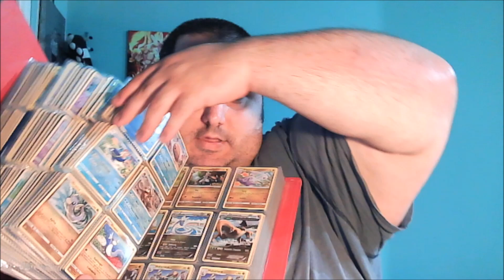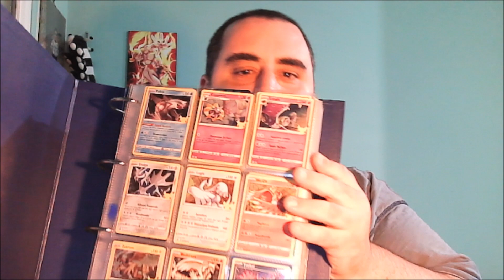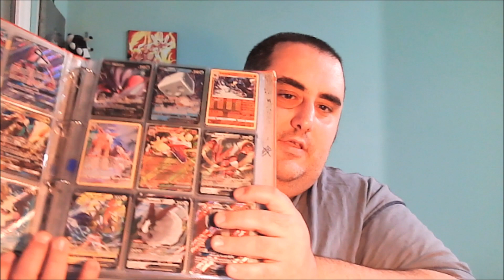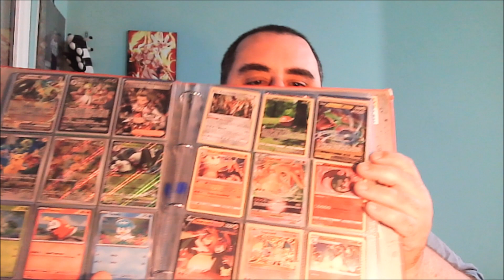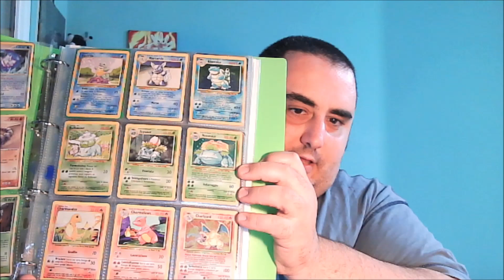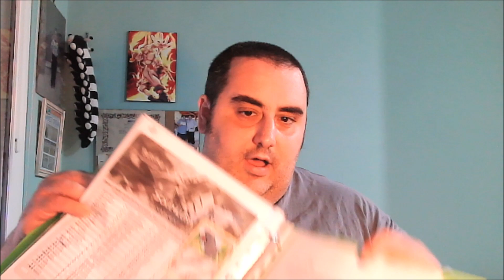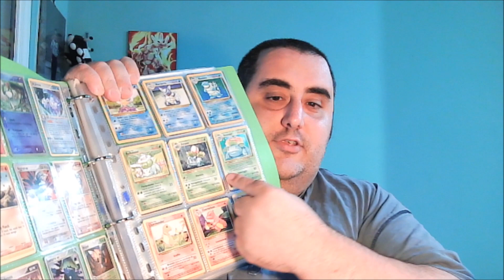Collezione Carte Pokemon parte 0